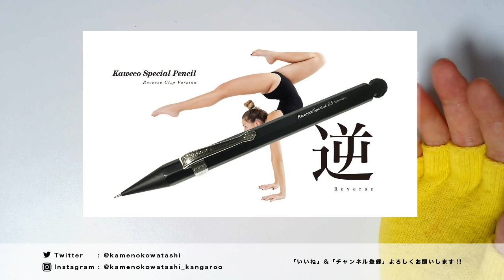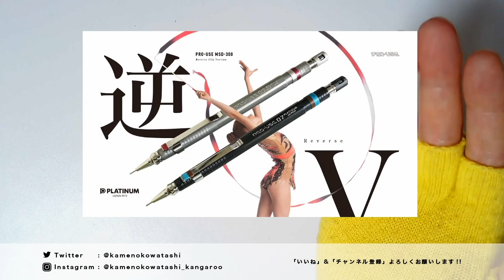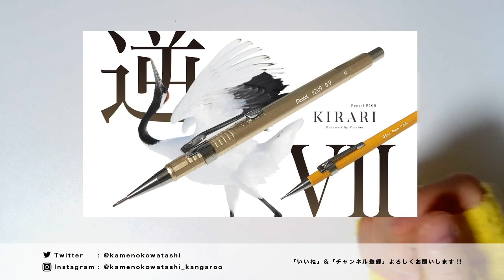【逆クリップ】第8弾 「LUDDITE TechDraw reverse clip ver.」！元にも戻しやすいオススメの逆クリップ！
今回の動画は、先日動画で紹介した「LUDDITE TechDraw (ラダイト テックドロー)」の逆クリップを早速紹介です！
クリップが外しやすく、ローレット部分も滑りの良い銀色のため、割と簡単にこれは逆クリップできますし戻せるのでとてもオススメです！
購入された方は是非チャレンジ...
いや逆クリップ用にもう1本で応援もいいかもですね !? w
気分転換に超低重心ローレットでクールに逆をキメましょう！

00:00 ~ はじめに
01:50 ~ 選手入場(※ 第8弾 登場)
02:20 ~ 歴代逆クリップダイジェスト
06:09 ~ メイン(※ 第8弾 紹介)
10:04 ~ 書き心地チェック＆重心比較
11:42 ~ 補足情報など
(※ 純粋にペンだけを知りたい方は「06:09 ~ メイン(※ 第8弾 紹介)」でもOKです！)

◉ 番外【衝撃】奇跡！？「純正逆クリップ キャップ式 油性ボールペン 」！！しかも現行品で100均のダイソーで発見！！

⑦【逆クリップ】第7弾 「ぺんてる P209 きらり (Pentel P209 Kirari reverse clip ver.)」！ついでに逆輸入のP209も逆クリップ！

⑥【逆クリップ】第6弾「ダイソー ラバーグリップ シャープペン 逆クリップ」 (DAISO Mechanical Pencil with Rubber Grip reverse clip ver.)」！

⑤【逆クリップ】第5弾！逆+マステでプラチナ級にお洒落にキメデコ ！？「PLATINUM PRO-USE MSD-300」！！

④【新提案】逆クリップ 第4弾「MITSUBISHI uni-ball R:E 3 BIZ reverse clip version 改(KAI) 」

③【新提案】ぺんてる グラフレット 505 逆クリップバージョン 9G (Pentel GRAPHLET 505 Reverse Clip Version 9G)

②【新提案】カランダッシュ 849/844 逆クリップバージョン (CARAN d'ACHE Reverse Clip Version)

①【新提案】カヴェコスペシャル逆クリップバージョン (Kaweco Special Reverse Clip Version)

↓しーさーさんの動画
■ カヴェコスペシャルに別売りのクリップをつけてみた。【文房具/stationery/Kaweco Special】

■ キテラ P209シャープ 海外 黄 ペンテル P209-GKS

■ プラチナ プロユース 製図 0.3mm MSD-300A

■ プラチナ万年筆 シャープペン プロユース 0.3mm ブラック MSD-500A#1

■ プラチナ万年筆 シャープペン プロユース 0.5mm シルバー MSD-1000B#9

■ プラチナ万年筆 シャープペン プロユース 0.5 マットブラック MSDB-1500B

■ プラチナ万年筆 シャープペン プロユース 0.3mm シルバー MSD-1500A#9

■ プラチナ万年筆 シャープペン プロユース171 0.9mm ホワイト MSDA-1500D#3

■ プラチナ万年筆 ペンシル（０．５ｍｍ） ＰＲＯ－ＵＳＥ １７１ ＭＳＤＡ－２５００Ｂ マットブラック ＃１

■ 三菱鉛筆 uni-ball R:E3 BIZ ブラック

■ ぺんてる シャープペン グラフレット PG505-AD

■ ぺんてる シャープペン グラフ1000 フォープロ PG1005 0.5mm

■ カランダッシュ  849 ボールペン ブラック

■ カランダッシュ  844 シャープペンシル 0.7mm ブラック

■ カヴェコ シャープペンシル スペシャル PS-07 0.7mm 正規輸入品